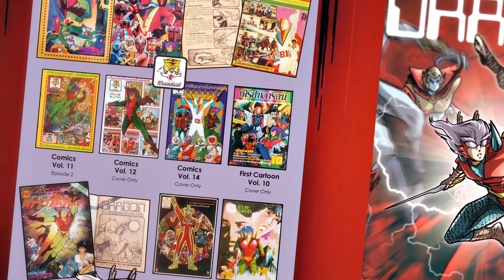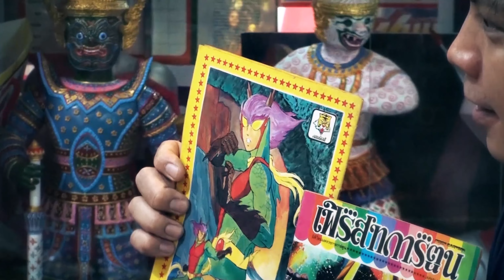ANDROID DRAGON 45th Anniversary Celebration - Part I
ฉลองครบรอบ 45 ปี แอนดรอยด์ ดราก้อน ตอนที่ 1
แขกรับเชิญ ป๋าเอ็กซ์ อรรถกฤตย์ จีนมหันต์
Guest: Atakito Kamoman